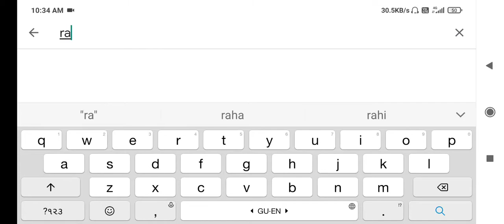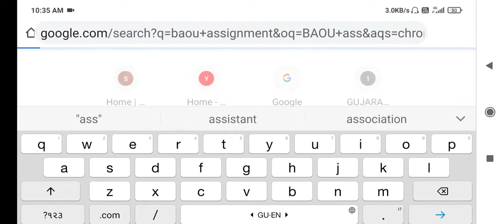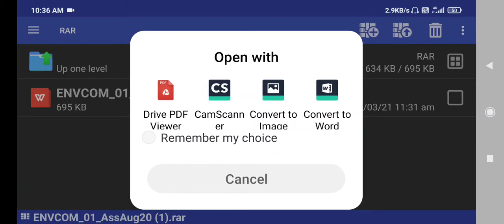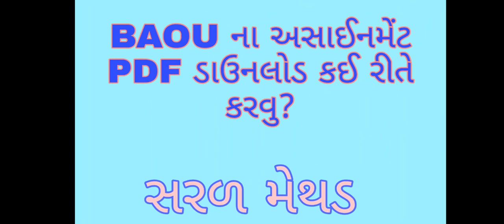How to download Dr. Babasaheb ambedkar open university assignments PDF ?